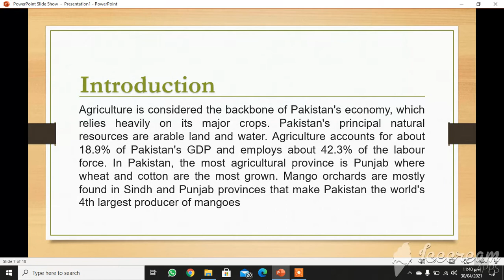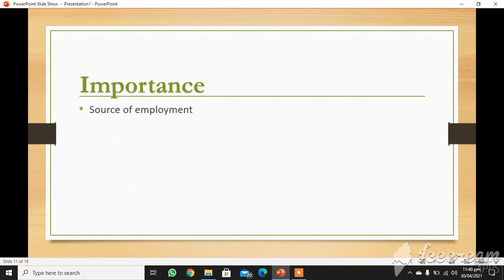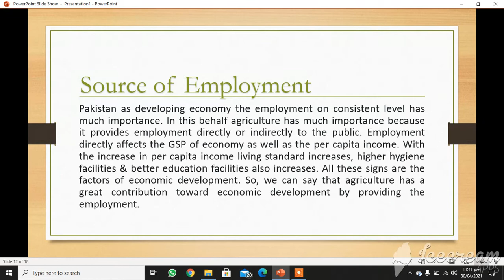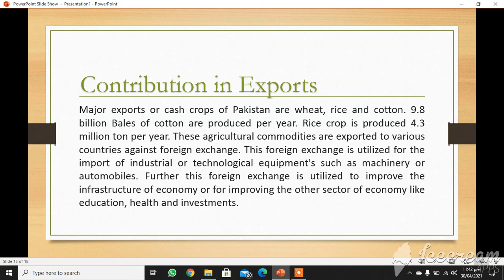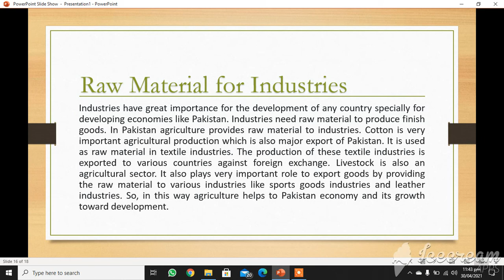Agriculture in Pakistan | agriculture in Pakistan documentary| agriculture in Pakistan Punjab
Registration no =SP21 BCS 073

What is the agriculture in Pakistan?
The main agricultural products are cotton, wheat, rice, sugarcane, fruits, and vegetables, in addition to milk, beef, mutton, and eggs. Pakistan depends on one of the world's largest irrigation systems to support production. There are 2 principal seasons.